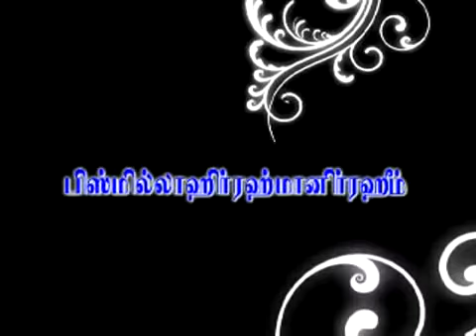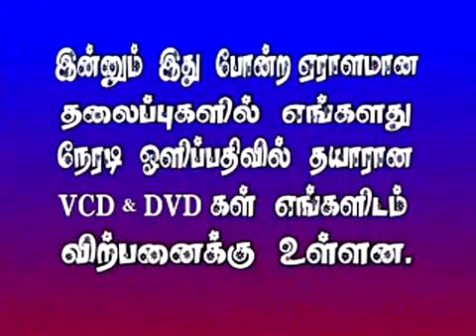24 - மறுமையில் இறைநேசர்களின் நிலை 2010 ரமலான் பயான்/கோவை அய்யூப்/Marumaiyil irai nesarkalin nailai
Islamic Related Speech By Kovai Ayub In Tamil
Marumaiyil irai nesarkalin nailai   Ramadan Bayan 2010
Please Visit Our Youtube Channel Trueislamiclife For More Interesting Bayan Spread This To All Our Brother & Sister 🤝🤝இம்மைக்கும், மறுமைக்கும் உண்டான இஸ்லாமிய மார்க்கம் சம்பந்தமான உண்மைகளையும் சிறப்பான முறையில் சிறந்த அறிஞர்களின் வாயிலாக கேட்டு, அறிந்து விளங்கிட நம்முடைய YOUTUBE சேனல் "Truelslamiclife" Sadaqnargis" பதிவு செய்து தொடர்ந்து கேட்டு பயன் பெறுங்கள். 🤝🤝🤝